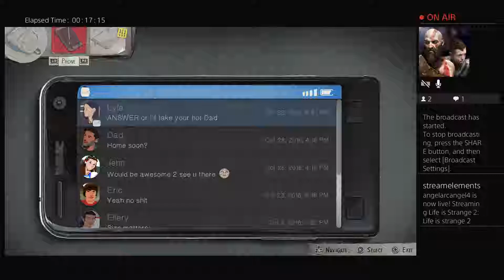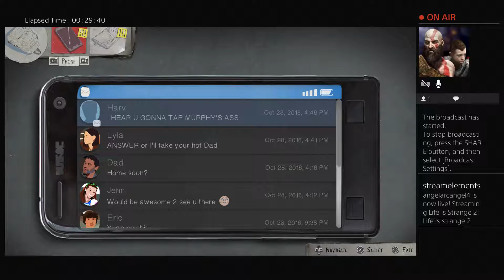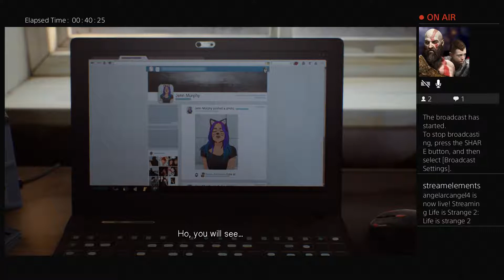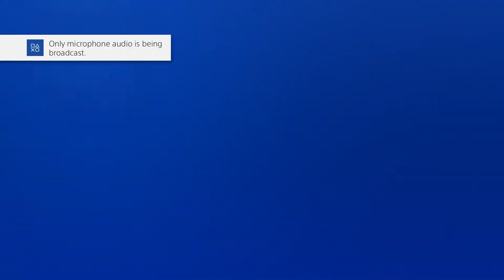Life is strang 2 episode part 1